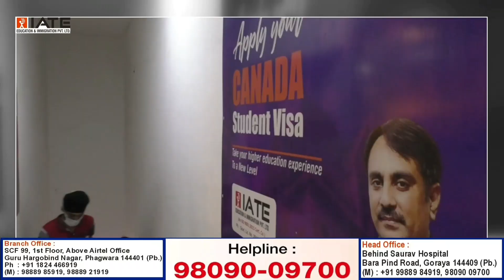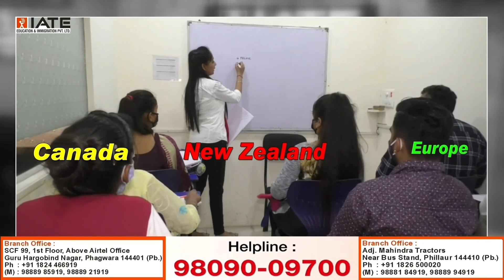●ਫਗਵਾੜਾ ਵਿਚ IELTS Centre ਮਾਲਕਾ ਨੇ Centre ਖੋਲਣ ਲਈ ਸਰਕਾਰ ਨੂੰ ਲਾਈ ਗੁਹਾਰ